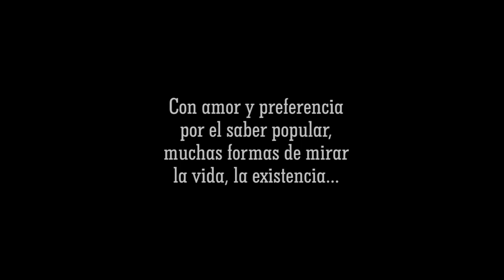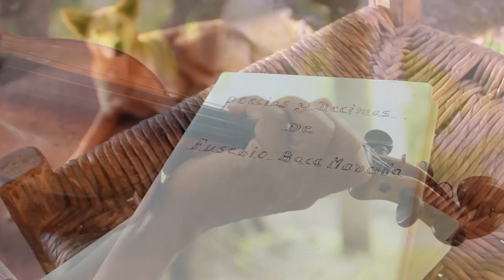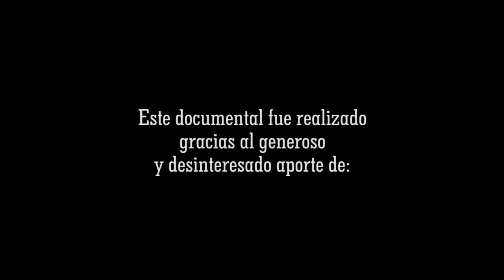Anatomía de la Poesía Campesina y la Música Popular en la Sierra Gorda Queretana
Videodocumental de HuapangoArribeño en el que poetas y músicos campesinos comparten sus experiencias de vida con esta tradición serrana. A través de sus palabras, nos invitan a conocer lo que ellos y ellas saben de la música arribeña: los orígenes de este arte, como-donde-cuando y con quien, como se puede bailar, como fueron sus procesos de aprendizaje, sus sentires y deseos.
Producido por: Artesano Audiovisual
Este material tiene derechos libres: cópialo, difúndelo, gózalo.
Muchas gracias, buen camino!